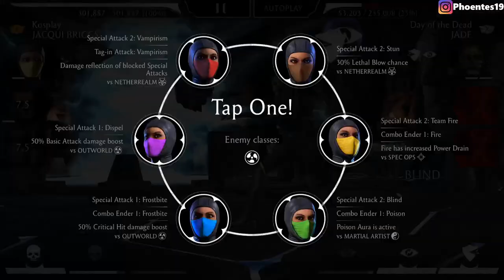Combat Cup Johnny ile Kulenin içinden geçiyoruz | Sorcerer's Tower 188-200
mk mobile sorcerers tower match 190,
sorcerers tower match 200,
sorcerers tower 190-200,
mk mobile sorcerers tower 1-15,
mk mobile sorcerers tower,
mk mobile sorcerers tower fatal,
mk mobile sorcerers tower fatal başlangıç,
mk mobile sorcerers tower fatal başlangıç phoentes,
mk mobile sorcerers tower fatal 1,
mk mobile klassic reptile gameplay,
mk mobile klassic reptile oynanış,
mk mobile klassic reptile phoentes,
mk mobile klassic reptile,
mk mobile klassic reptile türkçe,
mk mobile klassic reptile alma,
mk mobile how to get klassic reptile,
sıfırdan mk mobile 4
sıfırdan mk mobile
mortal kombat mobile earthrealm tower
mortal kombat mobile revenant tower
sıfırdan mk mobile 3
sıfırdan mk mobile bölüm 3
sıfırdan mk mobile
sıfırdan mk mobile türkçe
mortal kombat mobile bölüm 1
mk mobie lin kuei tower
mk mobile new mode
mk mobile new surviver mode
mk mobile how to get klassic smoke
mk mobile klassic smoke pack
mk mobile getting klassic smoke
mk mobile gold klassic smoke
mk mobile klassic smoke gameplay
mk mobile smoke gameplay
mk mobile new character smoke
mk mobile smoke oynanış
mk mobile 2.7 update
mk mobile smoke
mk mobile new smoke
mk mobile new diamond character
mk mobile new updates
mk mobile new mk11 character
mk mobile new mk11 jade
mk mobile new mk11 raiden
mk mobile new erron black
mk mobile black dragon erron black
mk mobile new mk11 kabal
mk mobile kold war team
mk mobile kold war sub zero
mk mobile kold war scorpion
mk mobile kold war sonya blade
mk mobile black dragon kabal
mk mobile black dragon kabal gameplay
mk mobile black dragon kabal oynanış
mk mobile black dragon kabal türkçe
mk mobile black dragon tremor
mk mobile tremor
mk mıbile black dragon
mk mobile black dragon tremor gameplay
mk mobile black dragon tremor oynanış
mk mobile assasin skarlet
mk mobile assasin skarlet gameplay
mk mobile skarlet
mk mobile assasin skarlet team
mk mobile assasin team
mk mobile mk11 skarlet
mk mobile mk11 skarlet gameplay
mk mobile mk11 skarlet oynanış
mk mobile mk11 skarlet team
mk mobile jason voorhees gameplay
mk mobile unstoppabble jason voorhees
mk mobile mk11 jade gameplay
mk mobile mk11 jade
mk mobile diamond pack
mk mobile black dragon pack
mk mobile black dragon diamond pack
mk mobile assassin jade
mk mobile assassin jade gameplay
mk mobile assassin
mk mobile assassin team
mk mobile high tech jacqui briggs
mk mobile jacqui briggs, mk mobile karakter tanıtımı, mk mobile gold characters
sıfırdan mk mobile
Ellerim koptu yazmaktan, klavye yandı, tuşlar eridi :